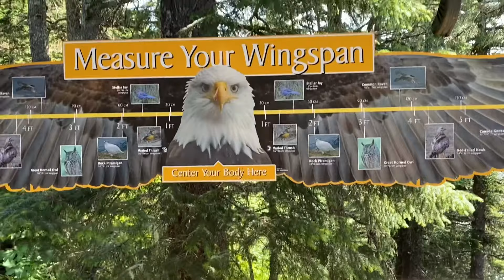Exploring Juneau Alaska🏴󠁵󠁳󠁡󠁫󠁿🚶😊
A short video showing areas to explore around Juneau Alaska. From wilderness areas, high mountains, and more.